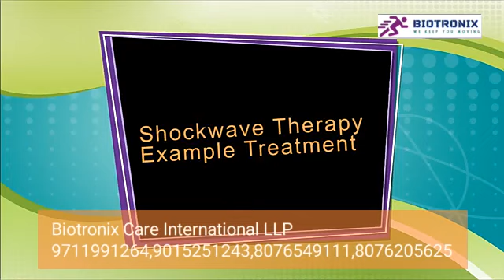Biotronix Extracorporeal Shock-Wave Therapy (ESWT) with a New-Generation Pneumatic Shockwave Therapy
Biotronix Solution Forever® Primarily used for physical rehabilitation, sports injuries, rehabitation, and cellulite reduction, PRINCIPLE Extracorporeal Shock Wave rehabilitation Equipment is also known as Acoustic Wave Therapy Equipment. Shockwave Treatment is a form of treatment. The ballistic principle of shockwave creation is employed by the Shockwave K688 system: Accelerated compressed air is used in a projectile to create a pressure wave. An electronically controlled ballistic-pressure compressor produces the compressed air. The projectile's kinetic energy is converted into the applicator's probe and subsequently into the client's body via elastic impact. As such, the applicator's end needs to come into direct touch with the skin and subcutaneous tissue throughout the therapy.

How is cellulite removed by shockwave? Shock waves (RSWT) assault the connective strands surrounding fatty deposits beneath the skin by vibrating and generating similar pulses. It is a method for removing toxins, water, and fat by breaking and relaxing the fibers. Concurrently induce the generation of highly active and robust new collagen fibers, progressively restoring the skin's suppleness and robustness. Blood circulation is accelerated by waves, allowing far more oxygen and nutrients to reach these locations. Ultimately, there is a much

"Biotronix ESWT: Unleashing Innovation with New-Generation Pneumatic Shockwave Therapy"
"Revolutionize Healing with Biotronix Extracorporeal Shock-Wave Therapy and Pneumatic Technology"
"Discover Advanced Wellness: Biotronix ESWT and the Power of Pneumatic Shockwaves"
"Biotronix New-Generation Pneumatic Therapy: A Breakthrough in ESWT"
"Optimal Recovery Journey: Biotronix ESWT with Cutting-Edge Pneumatic Shockwave Therapy"
"Efficient Healing with Biotronix: ESWT and Next-Gen Pneumatic Shockwave Innovation"
"Biotronix ESWT Mastery: Elevate Wellness with New-Generation Pneumatic Therapy"
"Pneumatic Precision: Exploring Biotronix Extracorporeal Shock-Wave Therapy Advancements"
"New-Gen Wellness Breakthrough: Biotronix ESWT and Pneumatic Shockwave Mastery"
"Biotronix ESWT Unveiled: Next-Gen Pneumatic Shockwave Therapy for Optimal Results"
"Innovative Healing with Biotronix: New-Generation Pneumatic Shockwave ESWT"
"Explore Biotronix ESWT: Redefining Wellness with Pneumatic Shockwave Technology"
"Biotronix Extracorporeal Therapy: Advancing Wellness with Pneumatic Shockwaves"
"Wellness Revolution: Biotronix ESWT and the Impact of New-Generation Pneumatic Therapy"
"Effortless Recovery with Biotronix: ESWT and Cutting-Edge Pneumatic Shockwave Therapy"
"Biotronix ESWT Overview: New-Generation Pneumatic Shockwave Solutions"
"Pneumatic Precision Healing: Biotronix Extracorporeal Shock-Wave Therapy Unveiled"
"Biotronix ESWT Breakthrough: Next-Gen Pneumatic Shockwave for Optimal Healing"
"Innovate Your Recovery: Biotronix ESWT with New-Generation Pneumatic Therapy"
"Advanced Wellness with Biotronix: ESWT and Pneumatic Shockwave Mastery"

Biotronix ESWT
New-Generation Pneumatic Therapy
Extracorporeal Shock-Wave Therapy
Shockwave Therapy Innovations
Advanced Wellness Solutions
Pneumatic Precision Healing
Biotronix ESWT Benefits
Next-Gen Shockwave Technology
Optimal Recovery Techniques
Cutting-Edge Pneumatic Therapy
Wellness Breakthroughs
ESWT Mastery with Biotronix
Pneumatic Shockwave Innovations
Efficient Healing Solutions
Biotronix Wellness Advancements
Precision Healing Technology
New-Gen Pneumatic Wellness
Extracorporeal Therapy Breakthroughs
Biotronix ESWT Overview
Pneumatic Shockwave Mastery